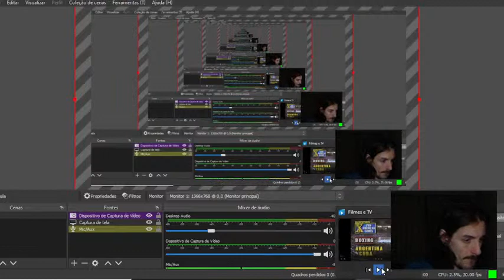A HORA DO BOXE #3 FÉLIX SAVÓN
ME AJUDE A CONTINUAR MEUS ESTUDOS COM QUALQUER DOAÇÃO:
ou na conta corrente: 55754-4 / Agência:0839-7 / Banco do Brasil / Tainã Graeff Campoli

1 COMENTE NESTE VÍDEO ( Dúvidas e sugestões)
2 NÃO ESQUEÇA DO LIKE NO VÍDEO

FRETE GRÁTIS ACIMA DE R$ 100,00